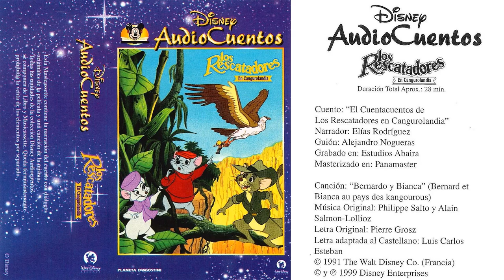Audiocuento - Los Rescatadores en Cangurolandia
Audiocuento en formato cassette de "Los Rescatadores en Cangurolandia" publicado en 1999.